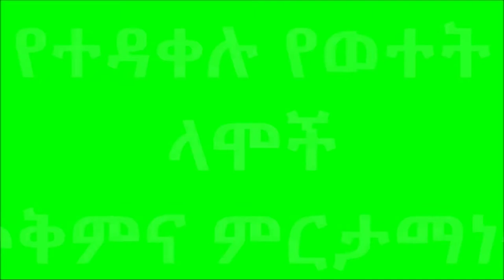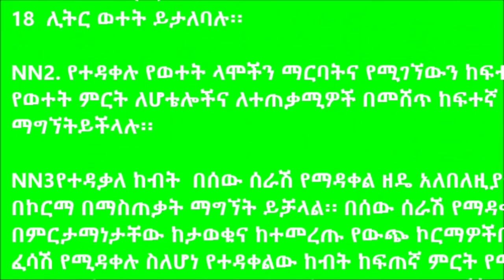Meskan _ Advisory To Persuade Farmers To Own Crossbred Cows